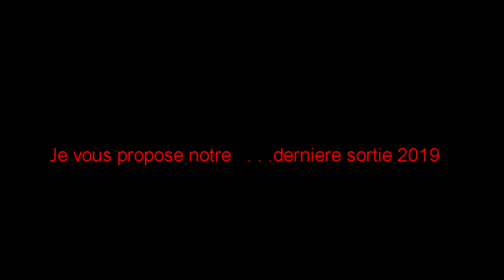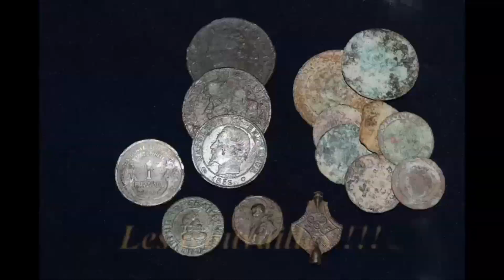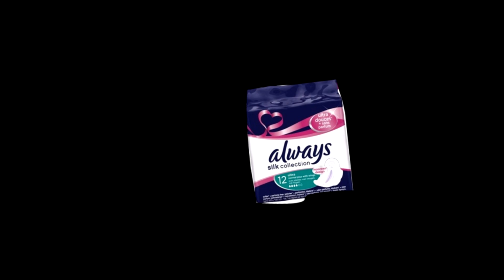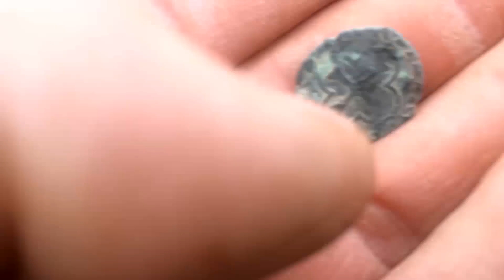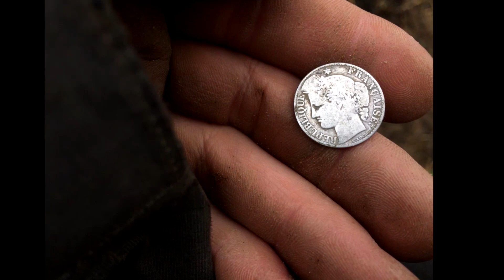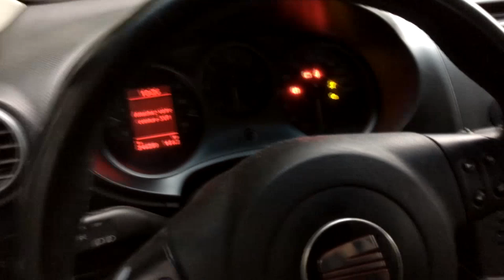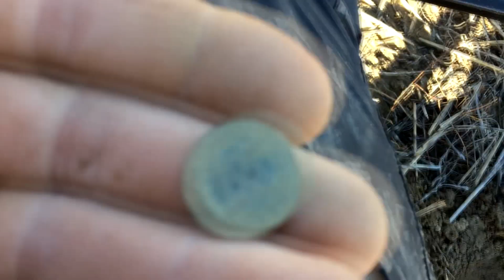2019 partie 1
2019  premiere partie !!!